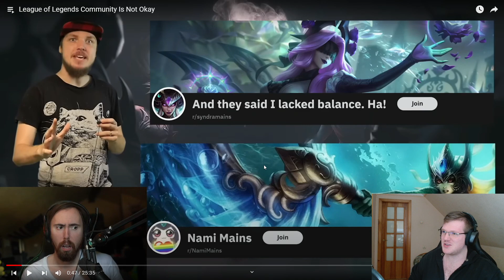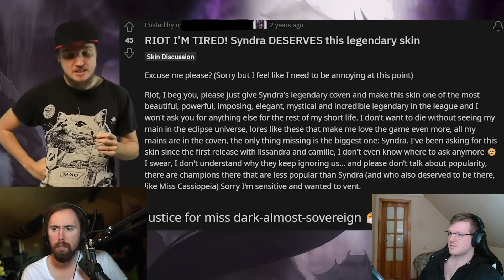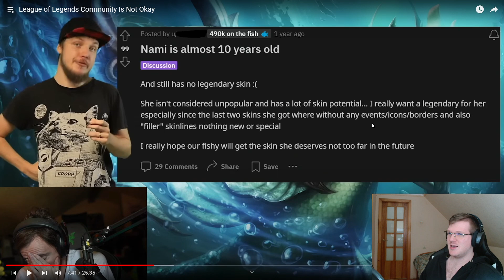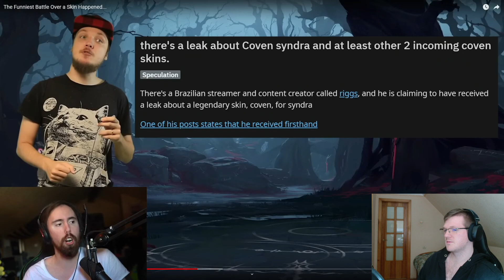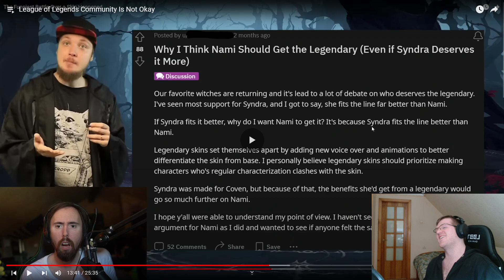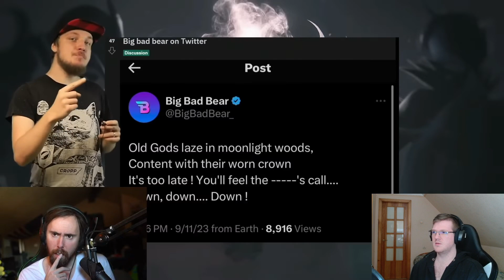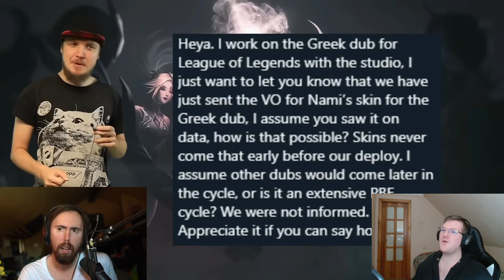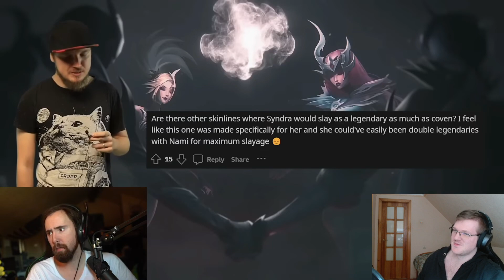Asmongold League of Legends Girl Drama is Wild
league of legends is doing all it can to be as bad as starfield and thats amazing who knew we will get such fun and exciting things happening here?